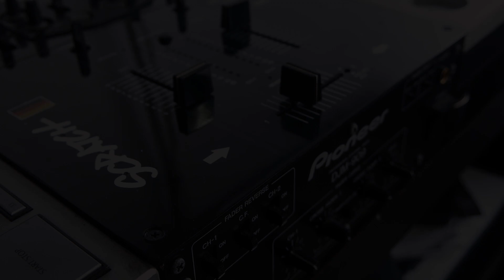FALLER FRESH - Freestyle Scratches Online Brasil 2015 (Round 1) Next Sound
FALLER FRESH - "I don´t give a ROOF" routine

1:15 min. - Freestyle Scratches Brasil 2015 (Round 1)

Presented by NEXT SOUND BRASIL

Beat - "Wizard, PYRAMID-Tear the Roof Off (Dodge & Fuski Remix)"